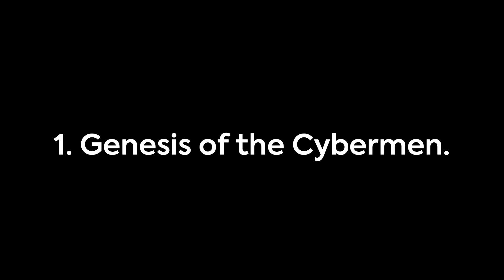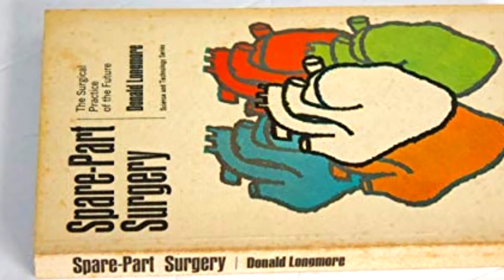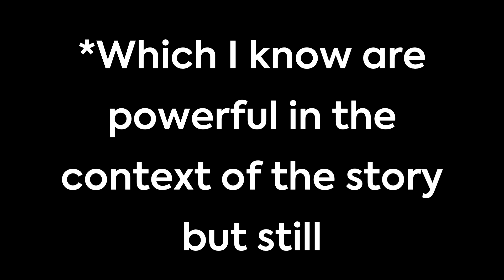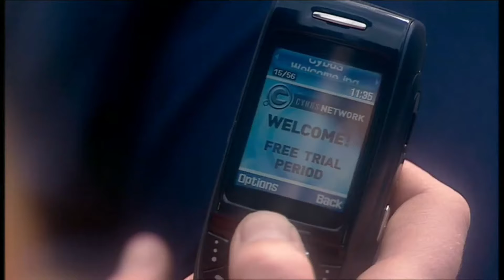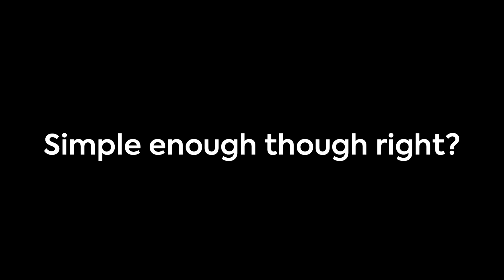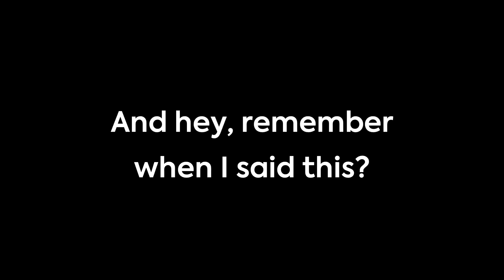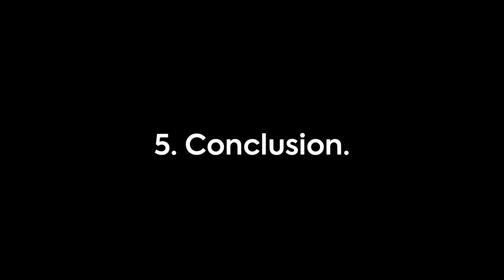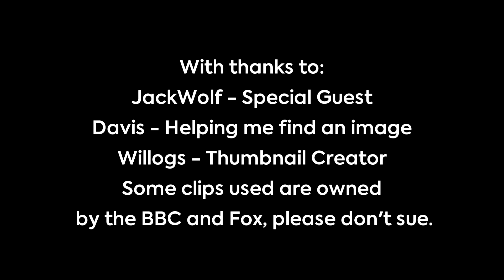How Doctor Who Deleted the Cybermen's Motivation. (ft. JackWolf)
My favourite Doctor Who villains are the Cybermen. But in my opinion, the writers behind the show have done everything in their power to "delete" the Cybermen's motivation.

Alongside Chibnall, who wrote four of the scripts and co-wrote a further three, the writers include Ed Hime, Pete McTighe and Vinay Patel, who return from writing the previous series, as well as new contributors Nina Metivier, Maxine Alderton and Charlene James. Filming commenced in January 2019 and concluded by November of that year. The series will be followed by a festive special episode.

The Cybermen are a fictional race of cyborgs who are among the most persistent enemies of The Doctor in the British science fiction television programme Doctor Who. Within the context of the series, the Cybermen are a species of emotionless space-faring cyborgs who convert human beings (or other similar species) to join and populate their ranks. First appearing in 1966, the Cybermen were created by Dr. Kit Pedler (the unofficial scientific advisor to the show) and story editor Gerry Davis.

Chapters:
0:00 Introduction
0:54 Genesis of the Cybermen
2:55 We have been upgraded
4:54 And I am Iron Man
7:38 Robotisation
9:57 How to fix it
10:43 JackWolf
12:09 Conclusion